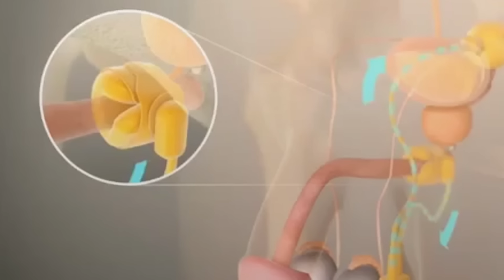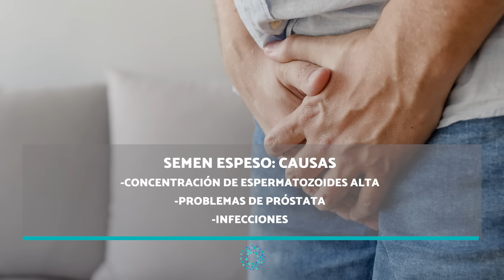SEMEN COMO GELATINA BLANCA - ¿Por qué me sale el SEMEN GELATINOSO?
Bienvenidos a OnSalus. En este nuevo vídeo llamado “SEMEN COMO GELATINA BLANCA - ¿Por qué me sale el SEMEN GELATINOSO?” te vamos a explicar todas las posibles causas que provocan que el semen salga blanco y gelatinoso.

Si te sale el semen más espeso y blanco de lo normal y no sabes cual puede ser el motivo, descubre en este nuevo video de OnSalus las posibles causas e informate antes de hablar con un especialista.

Hay muchas posibles causas de que el semen salga espeso y con textura gelatinosa. Quédate en OnSalus viendo este nuevo vídeo llamado “SEMEN COMO GELATINA BLANCA - ¿Por qué me sale el SEMEN GELATINOSO?” y descubre todas las posibles causas de que el semen salga espeso y gelatinoso.